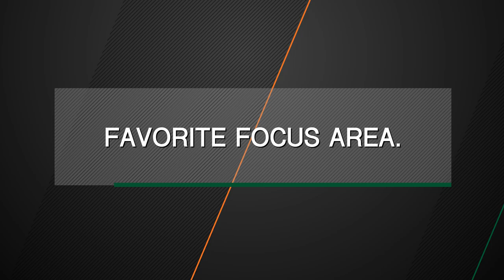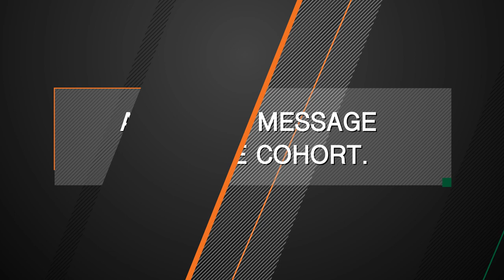Miami Herbert's Global Executive MBA Fall 2020 Graduates Share Their Experiences for the Program.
Update file name from GEMBA.FALL2020.mp4 to GEMBA-Miami-Business-Fall-2020-Grads

*The current description is pretty thorough. Consider adding a link to the GEMBA page and the ranking from The Economist.

The Global Executive MBA program at the University of Miami Patti and Allan Herbert Business School ranked 52nd in the world, and 31st in the nation by The Economist’s 2020 “Which MBA?” Executive MBA rankings.